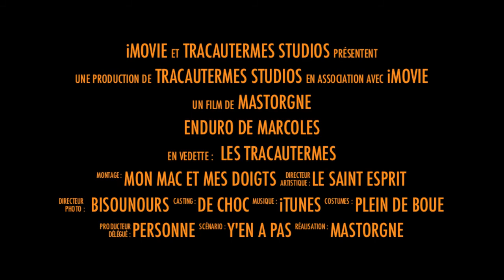GoPro:Bande annonce Enduro de Marcolès 2013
Bande annonce Enduro de Marcolès 2013